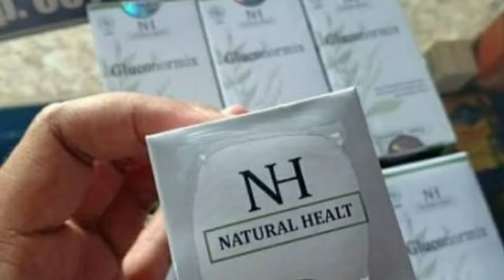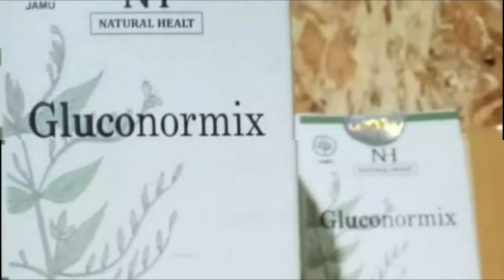Gluconormix Obat Diabetes | Manfaat Gluconormix Asli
Gluconormix
Suplemen herbal untuk mengatasi Penyakit Diabetes yang terbuat dari ekstrak bahan-bahan alami dan sangat aman digunakan dalam jangka pendek ataupun jangka panjang.

BPOM
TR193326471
Minimal Usia
15 Tahun

Komposisi
- Ekstrak Orthosiphonis stamineus folium ( Kumis Kucing )
- Ekstrak Andrographis paniculata herba ( daun sambiloto )
- Ekstrak Swietenia mahagoni semen ( biji mahoni )

Manfaat Gluconormix untuk kesehatan :
- Mengatasi masalah gejala kencing manis
- Menjaga kestabilan kadar gula dalam darah
- menormalkan fungsi sistem metabolisme, endokrin, serta jantung
- menormalkan dan mengatur kadar tekanan darah , Memperkuat kinerja hati
- menormalkan kadar kolesterol dalam pembuluh darah , Meningkatkan daya tahan
tubuh

Aturan pakai Gluconormix
- 1 botol isi 30 kapsul, untuk 7 hari
- sehari 2 x 2 kapsul setelah makan ( 2 Kapsul pagi dan 2 kapsul malam setelah makan )
Aturan pakai tambahan
Jika sedang mengkonsumsi obat dokter, baiknya beri jeda selama 2 jam ( diminum 2 jam setelah obat dokter )

Kontraindikasi :
1. Ibu hamil dan Menyusui
2. Memiliki tekanan darah rendah
3. Penyakit Gagal ginjal , Mengidap penyakit autoimun
4. Penyakit Jantung & Penyakit berat lainnya yang konsumsi rutin setiap hari